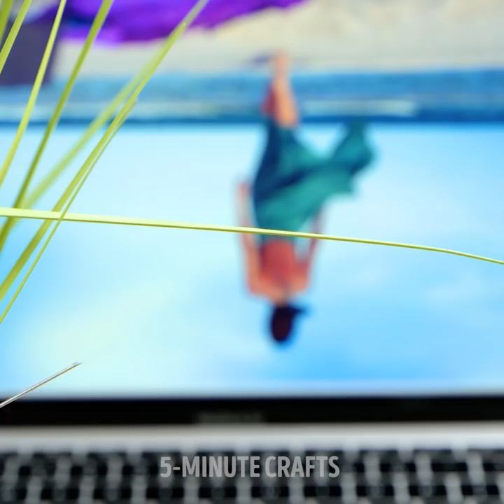Awesome Photo Ideas You Can Easily Repeat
TIMESTAMPS:
00:04 Exciting photo ideas
01:50 Easy ways to make cool photos
02:19 Liquid effect photography trick
04:56 Creative photo ideas